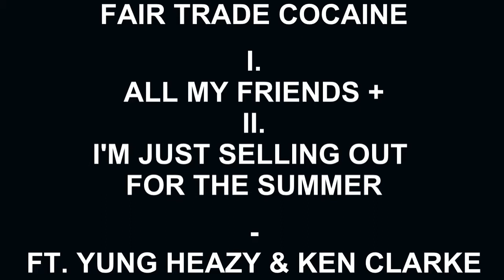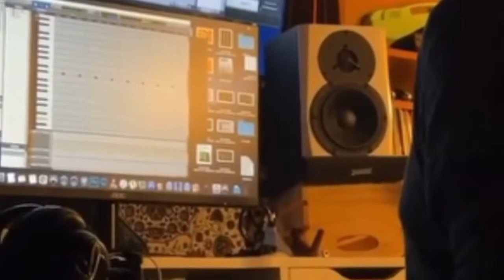STORMY BRAIN FT. YUNG HEAZY & KEN CLARKE - ALL MY FRIENDS (I & II)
TUNES PRODUCED BY HEAZY STUDIOS

1. ALL MY FRIENDS
WRITTEN:STORMY BRAIN
- DRUMS: YUNG HEAZY

2. I'M JUST SELLING OUT FOR THE SUMMER
WRITTEN: KEN CLARKE & STORMY BRAIN
FEATURING
- LEAD GUITAR, DRUM MIXING: YUNG HEAZY
- BASS: KEN CLARKE

TO RAY LOVE RAY